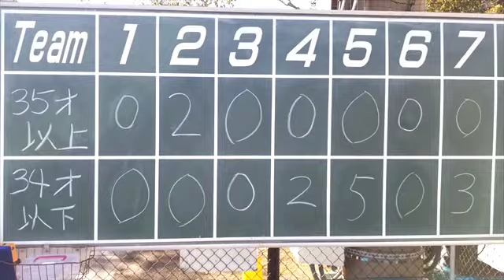定員に満たない紅白戦【３５歳以上vs３４歳以下】４人vs５人でどうやって試合するの？→はい。人数に関係無く、試合は開催します！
10/30(土)11:30集合 B面2h 紅白戦

35歳以上(一塁側)
1中 呉スソファソ
2一 まさかぐち智隆
3三 赤津(初)
4左 内田(初)
5投 桑田真似
6
7
8
9

34歳以下(三塁側)
1三 久住→
2一 クマさん
3遊   →安藤(初)
4投 ①安藤(初)→②久住
5
6
7
8
9

球審　ネクストバッター

錦糸公園ものまねプロ野球メンバー機能が承認されました！

応援してもらえる方は以下のいずれかで登録お願い致します！
試合イベント開催費として大切に使わせて頂きますm(_ _)m

✰支配下登録（月額９０円：メンバー限定動画視聴）
✰一軍スタメン（月額１９０円：月１回のライブ配信で交流＋支配下登録特典）
✰ネーミングライツ（月額１２０００円：月に一度冠試合開催＋一軍スタメン特典）

プロ野球選手そっくりさん達が錦糸公園野球場で繰り広げる真剣に見てはいけない野球試合イベント

背中を流すのが練習！？巨人の三本柱！桑田真澄がカーブを投げれるようになるまでのエピーソドを聞いたよ〜♪
片岡篤史チャンネル

qooninTV

【実験】プロの本塁打王がマジで軟球を打ったらどうなるのか？中村剛也選手の場合...

GATTINチャンネル

150キロ投げるお笑い芸人ティモンディ高岸が…トクサンに挑む！野球YouTuberのプライド爆発！

【錦糸公園ものまねプロ野球とは】
プロ野球選手のそっくりさんが墨田区錦糸公園に集まり、主に土日に開催する草野球の試合イベントです。
一般の方の助っ人さん募集、平日の練習会もやっているので参加ご希望の方は以下のメアドにご連絡下さい。

桑田真似くわたますに
　１９７８年４月２８日生
　１７１ｃｍ、６６ｋｇ、兵庫県出身
【資格】

【経歴】
2001年　関西学院大学商学部経営コース卒
2002年　大阪学院大学会計課奉職
2003年　日本語教師活動（ニュージーランド・豪州）
2004年　NSC東京１０期卒
2008年　School Creative演技コース修了（カナダ）
2010年　ISSビジネスディプロマコース修了（カナダ）
2010年　TOEICテスト990取得
2012年　桑田真澄氏に婚姻届の証人欄にサインをもらう。
2013年　世界５０カ国遠征の旅に出る。
2014年　読売ジャイアンツ納会 余興登板
2015年　翻訳、講演会活動開始
2019年　宅地建物取引士試験合格

以下全て英語圏で使えない戦力外英語です！
【和製英語】
レフティ
ピッチャー(米)ジャグ(英)
マヨネーズ
バルーンアート
カスタード
テーマソング
レギンス
サンダル
スリッパ
ワクチン
タキシード
オーナー
インテリ
ジーンズ
ポスト
ヒューマンエラー
ペット
トップス
ボトムス
ラグビージャージー
ポロシャツ
ショール
ミトン
パンプス
ブラウス
カーディガン
ブレザー
フリース
ジオラマ
キャミソール
ポンチョ
パジャマ
ピーコート
ダウンジャケット
ハイヒール
ミュール
ローファー
ブラジャー
ランジェリー
ペチコート
サスペンダー
ガーター
アイアン
大型ヨット
パラソル
ビーチパラソル
エゴイスト
モニター
ハイボール
スナック
アクセス
メロドラマ
スーツケース
ヒアリング
デーゲーム
トップレス
ジンクス
エスティマ
アンモニア
シンカー, ツーシーム
ツーシーム
グロッキー

~ロス
サンオイル
UVカット
ベスト16
ベスト8
フロント
コンビナート
トタン
ネック
グラビア
エスケープ
ブラインド
デノミネーション
denominator
numerator
発泡スチロール
ツートップ
ヘディング
スルーパス
ハンド
シュート
ビラ
チラシ
ファンデーション
エキス
マザコン
ドッキング
マント
アパート
メス
バンガロー
デコレーションケーキ
リベンジ
ダイヤ
ラブコール
ゼッケン
ベストテン
ミスコン
キャスター
キャリーバッグ
マイブーム
スピードダウン
ワンマン
ゴーサイン
バケツ
ﾘﾝｸﾌﾘｰ
アットホーム
シード
店のマスター
ベニヤ板
ダンプカー
アクセル
クラクションklaxon
モニター
ミイラ
ゴムボート
ビーチパラソル
小型ヨット
フリーチケット
ミーハー
クールビズ
ステテコ
ハイヤー
ボーイ
スイートルーム
ハイセンス
ムートン
アピールポイント
ナイスオン
ニアピン
カップイン
エコグッズ
ブランド品
ギフトカード
プチトマト
ショーツ
ランニングシャツ
ボトムス
エステ
ニアピン
カップイン
バリカン
デッサン
チャージ
チャームポイント
ジャンパー
ジャンパースカート
ジャージ
CA
クリップ
クラシック
カメラマン
セミロング
ノーメイク
ソムリエ
バイキング
ネイリスト
ワンルーム
パンプキン
プリン
モノクロ
クローク
フリップ
パンスト
スプリングコート
カッパ
マロン
ピーマン
ノンアルコール
ジョッキ
サイダー
セット
オートバイ
ペーパーテスト
ベテラン
ノルマ
グリーンカー
ガラケー
カラン
オードブル
ハンバーグ　　　　　　　　　　　　　 　patty meat loaf
あてレコ　　　　　　　　　　　　　　　　　　  dubbing
オフレコ
ペンキ
コンロ焜炉
タッパー
セーフティバント
シングルキャッチ
ファインプレー
肩が強い
自責点
チェンジアップ
プレーオフ
王座決定戦
補欠
ファールグラウンド
シュート
コーチャーズボックス
ホームイン
サイクルヒット
ポテンヒット　　　　　　　　　　　　 　テキサスヒット
バックホーム　　　　　　　　　　　　throw to the plate
バックネット　　　　　　　　　　　　　　　　backstop
ターンテーブル　　　　　　　　　　　　　　　carousel
テンション（が高い)　　　　　　　　cheerful、excited
ドライブイン　　　　  a rest stop, a rest park, a rest area
トロッコ　　　　　　　　　　　　　　  　　　　a trolley
ペーパードライバー　　　　　 　　a driver on paper only
ペアルック　　　　     　matching  形容詞「おそろいの」
ヘルスメーター　　　　　　　　　　　a bathroom scale
ムーディー　　　　　　　　　　　　　with atmosphere
ランドセル　　　　　　　　　　　　　　　a school bag
リストラ　　　　　　　　　 　　lay off（一時解雇する）
スピードアップ　　　　　　　　　　　　　　  accelerate
スピードダウン　　　　　　                                decelerate
スタイル（体つき）　　　　　　　　　　   　　　a figure